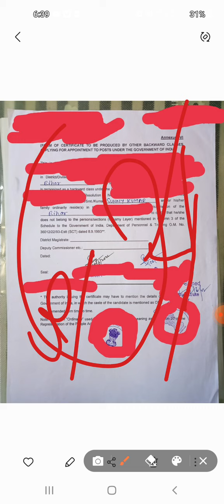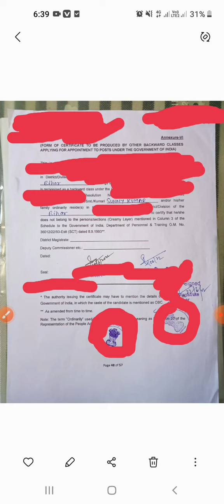SSC GD OBC FORMET FINNALY बन गया/OBC जिसका नही बना है इस वीडियो को जरूर देखे स्टेप बाय स्टेप PROCESS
SSC GD OBC FORMET
SSC GD DOCOMENT